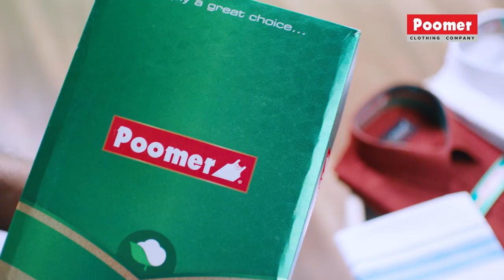இது Kannada Cinema ஓட Golden Era | Vijayanand Movie Team Interview | Anand Sankeshwar | Nihal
இது Kannada Cinema ஓட Golden era - VijayAnand Movie Team Interview | Anand Sankeshwar | Nihal | Rishika Sharma

Exclusive Interview of Vijayanand Movie Team featuring Anand Sankeshwar, Nihal, Rishika Sharma. Vijayanand is a biopic on the life of Padma Shri awardee Dr. Vijay Sankeshwar, the owner of the largest fleet of commercial vehicles in the country.
Actor Vadivelu Interview

Manidhi Vaa with Gautami | Madhoo Bala | Ep2 (Part 1)